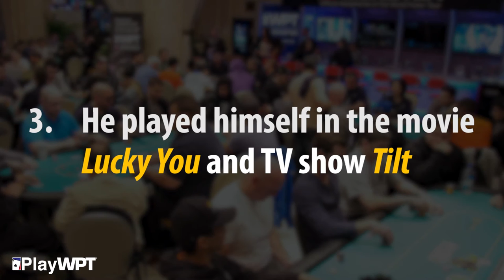Can You Guess the WPT Champion Who Was Season III WPT Player of the Year?